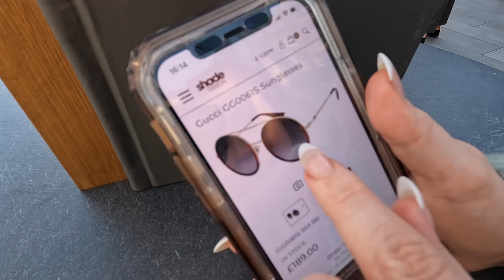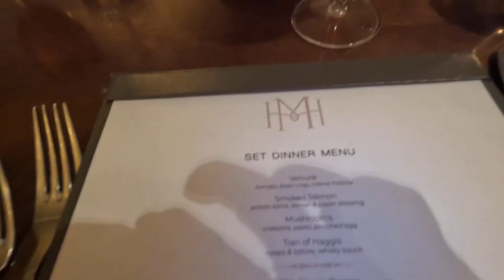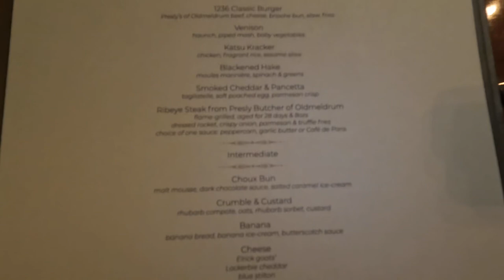WE STAYED AT MELDRUM HOUSE HOTEL | Birthday Vlog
Hey guys!
This week I’ve brought you a video of my birthday. Lew treated me to a stay at meldrum house hotel in Aberdeenshire. Watch to find out what we thought of the room, service and food.